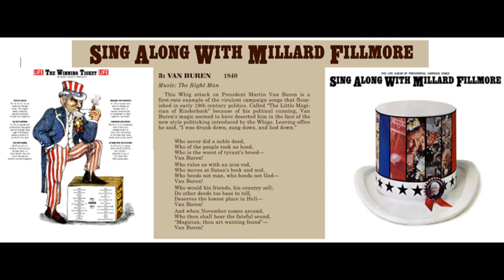Van Buren 1840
An 1840 presidential campaign song for Whig candidate William Henry Harrison attacking his opponent, Democrat President Martin Van Buren.